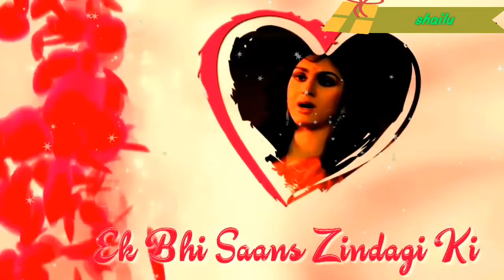Wafadaari 🍀💖ki woh 🍁💕radhmein 🍀🌹by 🌻🌿shailu